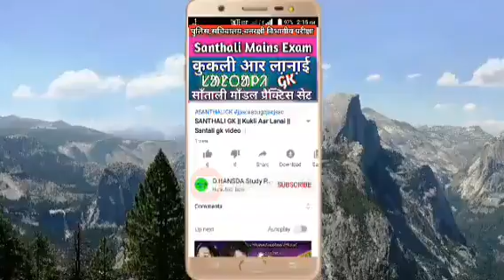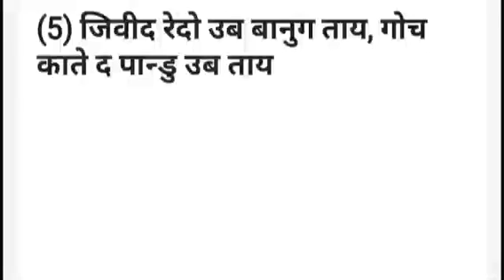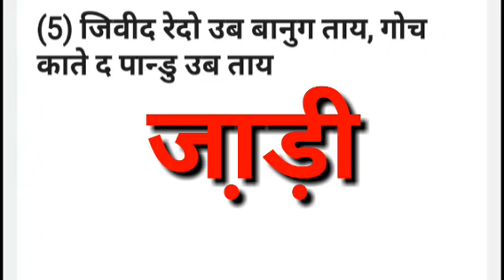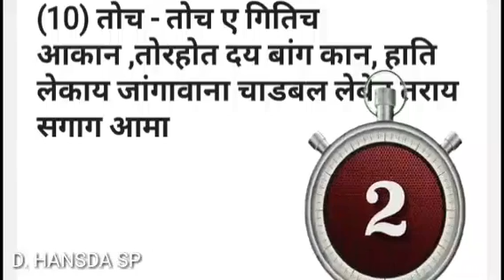साँताली कुदुम || पहेली/बुझोबल || Santhali Kudum Video || कुदुम रे कुड़ीत - कुड़ीत PART 2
Santhali exam / santhali main examination  साँथाली परीक्षा के महत्वपूर्ण कुदुम
Jpsc, पुलिस, सचिवालय, वनरक्षी ,jssc, jac, upsc, ugc, set,jecce, net, tet, ssc, विभागीय परीक्षा तथा सभी साँथाली प्रतियोगिता परीक्षाओ हेतु

JPSC SSC UGC JAC JSSC and all santhali other exam